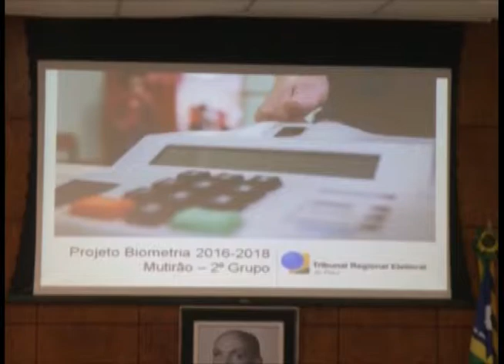TRE inicia nova etapa do recadastramento biométrico